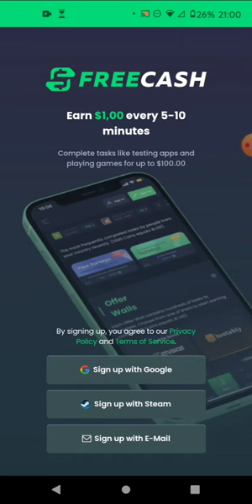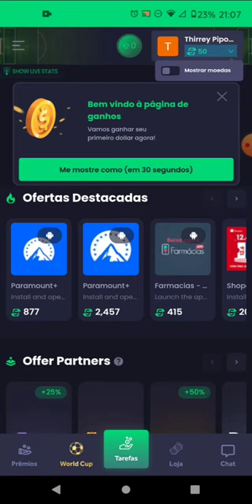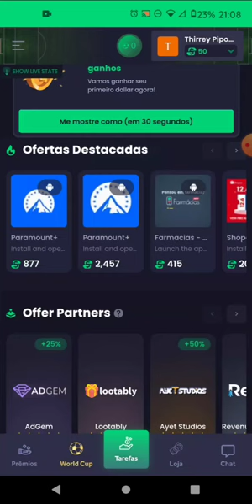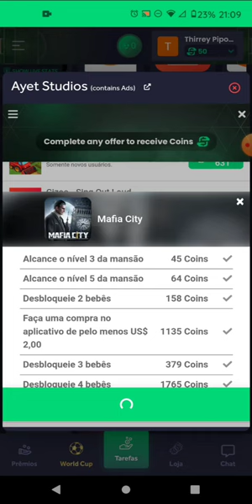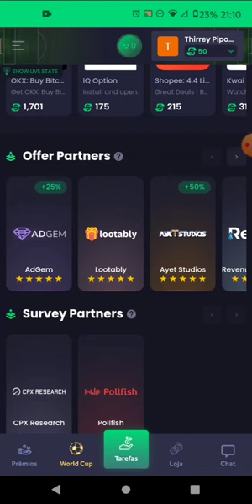Pix Grátis + Robux Grátis | Como Conseguir em 2024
📱 Como Ganhar Pix Grátis e Diamantes no Free Fire | Novo App Revelado! 💎🔥

Você está pronto para descobrir um novo aplicativo que oferece Pix grátis e diamantes no Free Fire? Em mais um vídeo imperdível, vou te mostrar passo a passo como usar este app revolucionário para ganhar Pix sem custos e obter diamantes para turbinar sua experiência no Free Fire. Prepare-se para aumentar seu saldo e conquistar mais vitórias no jogo!

No vídeo, você aprenderá:

✅ Como acessar e utilizar o novo aplicativo para ganhar Pix grátis
✅ Estratégias eficazes para acumular diamantes gratuitos no Free Fire
✅ Dicas exclusivas para otimizar seus ganhos e aproveitar ao máximo as recompensas oferecidas

Assista agora e entre para a comunidade de jogadores que estão aproveitando esta oportunidade incrível!

Assista agora e comece a ganhar Pix e diamantes no Free Fire como nunca antes!